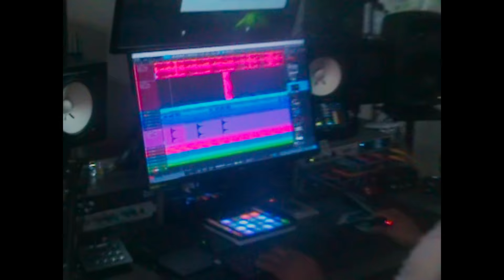DIVINE - Traffic Jam | Prod. by iLL Wayno | Official Music Video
Audio Credits:

Track: Traffic Jam
Artist: DIVINE
Featuring Artist: Jadakiss
Lyrics: DIVINE, Jadakiss
Produced By: ill Wayno
Mixed By: E-Man
Mastered By: Luca Pretolesi
Label: Gully Gang / Mass Appeal

Video Credits:

Produced By: Gully Gang Entertainment
Production House: Visuals By JD
Director: Joel D’souza (JD)
Producer: Deepak Singh

1st  Unit
Director Of Photography: Rahul Nayak
Associate Cinematographer: Hriday Gogoi
Steadycam: Deepak Singh
First AD: Sujin Sukumar
DA: Prithvinath Prabhakaran
Styling: Lovedeep Gulyani & Saloni Mahendru
Assisted By: Lorraine Gonzalves & Darren Lopez
Executive Producer: Nasir A Khan
Line Producer: Shubhi Aggarwal
Gaffer: Hasan Mondal

2nd Unit

Director Of Photography: Abhinay Pandit
1st AD: Swarnima Upadhyay
Line Producer: Vishal Devlekar
Art: Kaleem Sheikh
1st AC:  Heet Nandu
Focus Puller: Nikhil Gangurde
Gaffer: Mohd. Shoeb
Hair & Makeup: Adil's Makeover
Camcorder Shots (LA) - Abhinay Pandit, Linh Tang

L.A Unit

Director & DOP: Mohit Mukhi/Gltch
Produced by: Sahil Rohira
Creative Producer: Ambika Sanjana
Steadicam OP: Bevis Tran
1st AC: Luis Quijano
Gaffer: Kenneth Ma
Grip: Bevis Tran
Stylist: Ambika Sanjana
Stylist Assitant:  Dylan Peffer
Stylist Assitant: Michael Lund
Background Cast: Happy Singh, Hrishi, Jaty Kay, ,Amy Kaur, Pretty Bhamidi, Sameer Walia, Sahil Rohira, Veronica Adler

Live Footage Team - Nachiket Parchure, Soham Patankar, Pranav Phogat

Post Production

Post Producer: Joel D’souza (JD)
Offline Editor: Rishabh Shetty
Online Editor: Rishabh Shetty & Dikshish Mistry
Asst Editor: Derin Kallen
Grading Artist: Avinash Shukla (Famous Studio)